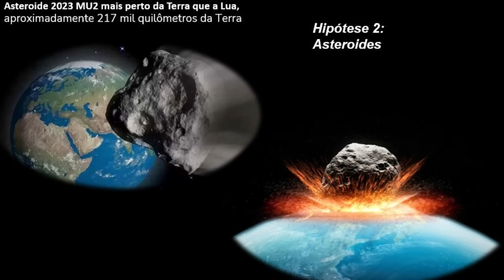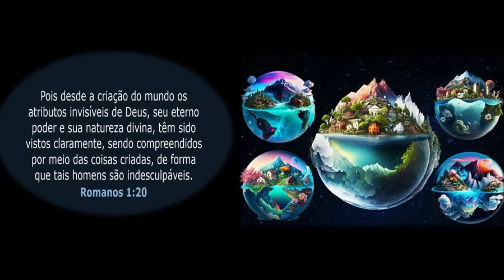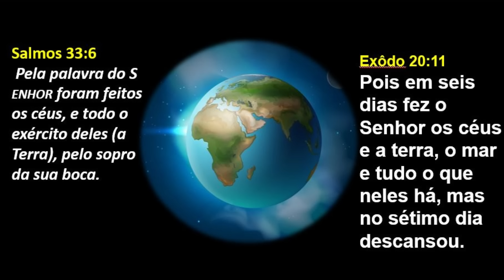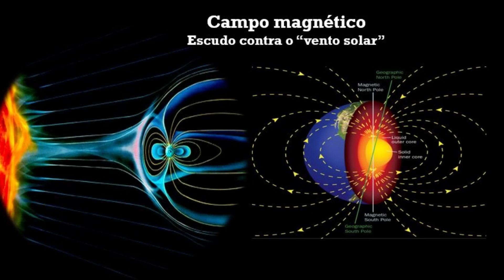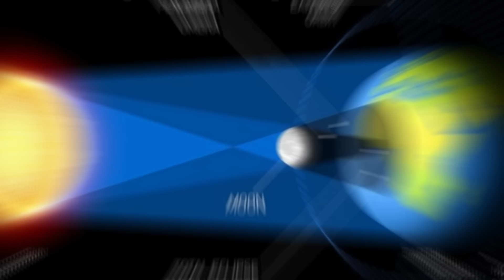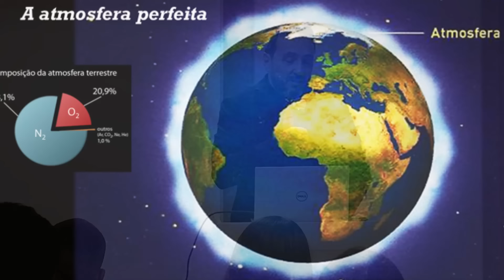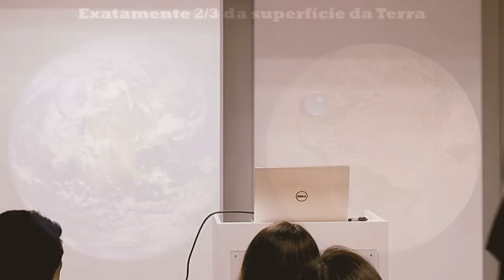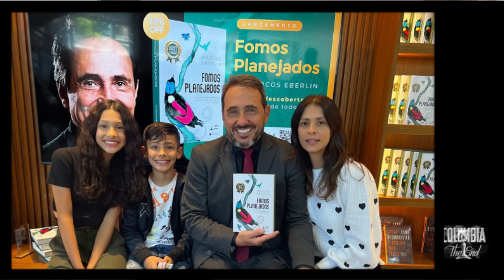Como e Quando a Terra será Destruída? Marcos Eberlin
Neste vídeo, o renomado cientista Dr. Marcos Eberlin proferiu uma palestra na Igreja Presbiteriana de Pinheiros com o intrigante tema "Como e Quando a Terra Será Destruída?" Ao longo da palestra, Dr. Eberlin apresentou argumentos fundamentados que questionam a noção popular de que a destruição da Terra ocorrerá devido a eventos como meteoros, aumento do dióxido de carbono (CO2) ou tsunamis. Ele desmitificou essas concepções, destacando a falta de embasamento científico para tais cenários.

De maneira cativante, Dr. Eberlin expôs uma perspectiva diferente, argumentando que a resposta para o destino da Terra pode ser encontrada nas escrituras bíblicas. Ele explorou as interpretações desses textos sagrados que abordam o eventual fim do mundo, oferecendo uma visão enriquecedora e provocativa sobre como a Bíblia poderia lançar luz sobre o destino do nosso planeta. Sua apresentação estimulante desafiou o público a reconsiderar suas concepções e a explorar uma abordagem baseada na fé para compreender o futuro da Terra.